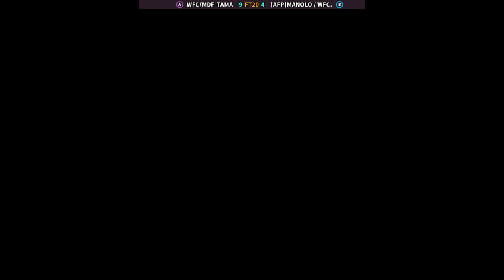KOF2002 - WFC/MDF-TAMA FT20 [AFP]MANOLO / WFC. | 🇲🇽🇲🇽 Fightcade2